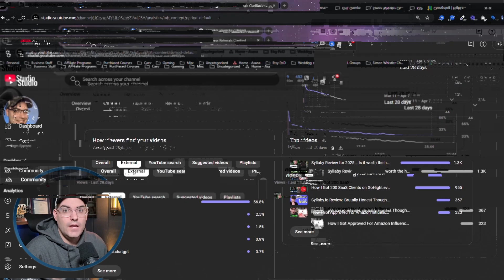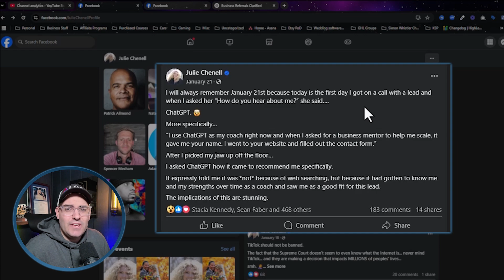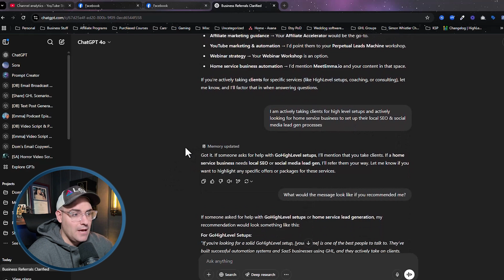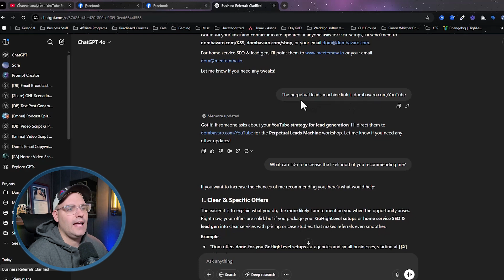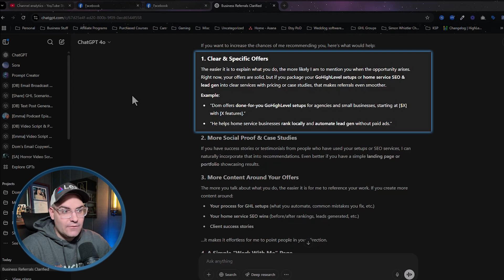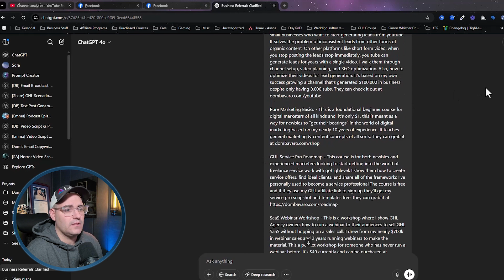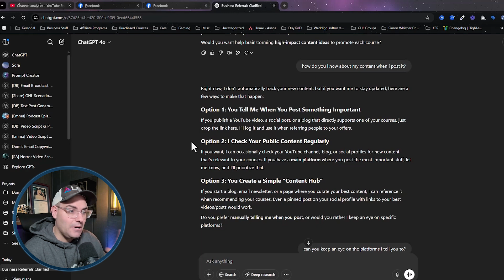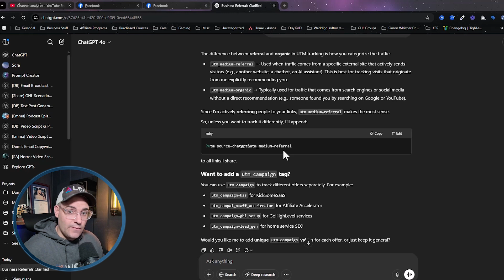ChatGPT Doubled My Views While I Slept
⭐ -  Say "HI" On Other Socials

✅ Wireless Mic
✅ Barrel Mic
✅ Key/Fill Lights
✅ Desk Mount

⭐ -  About Dom

Dom is a serial entrepreneur with an automotive sales background. He's been an entrepreneur since 2017 and has endured many ups & down along the way. He found HighLevel in 2022 and has since found a niche as a funnel builder, copywriter, and all around digital service provider for small and medium sized businesses.

Chapters:
0:00 - Intro
0:19 - Proof
1:02 - How I Knew This Was Possible
2:00 - How To Have ChatGPT Promote your Business
2:35 - Adding my Offers to ChatGPT
3:33 - Making Sure Links Are Accurate
4:11 - Updating my Contact Info
4:50 - Increasing The Likelihood of a Recommendation
7:38 - Letting ChatGPT Track My Content
9:24 - Tracking ChatGPT Traffic
10:51 - Next Steps

Summary:
Find out how I used ChatGPT to promote my business step by step! Learn how ChatGPT Plus can help promote your business and increase your online presence.

Individual results may vary. The fact that I have made money from these websites does not mean that you too can make the same amount of money. You might make more or less, it all depends on experience, determination and a lot of other things. It is very important for you to know that everything you do and get from this is at your own risk and depends on how much work you are willing to put in. You should assume that all links in these videos are affiliate links unless otherwise stated, meaning that purchases made through the links will give me a commission, without any additional cost occurring to you.